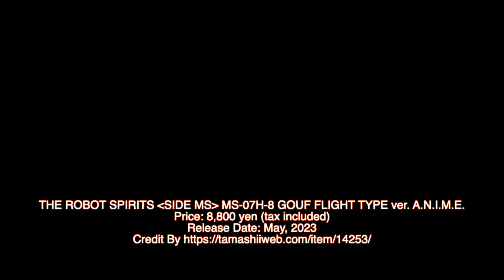THE ROBOT SPIRITS ‹SIDE MS› MS-07H-8 GOUF FLIGHT TYPE ver. A.N.I.M.E. - Release Info(グフ・フライトタイプ)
The final model of the MS-07H series, which was considered for flight by MS alone. Based on the concept researched up to MS-07H-4, it was redeveloped using the parts and facilities of MS-07B-3. Equipped with a thermonuclear jet engine on its legs, it has achieved solo flight combat with MS, although there are still problems such as operating time.